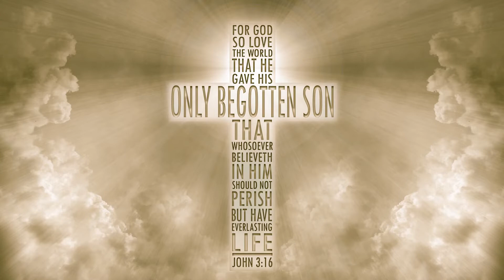Our Saviours Lutheran Church Salt Lake City, Utah Palm Sunday Adult Service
Onelicense License A -726817
CCLI License 574140
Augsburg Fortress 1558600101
Prayer by Sarah Are | A Sanctified Art LLC | sanctifiedart.org.